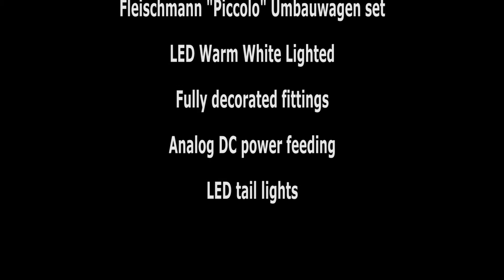Fleishmann Spur N Umbau-Wagen (DB) Dreiachswagen, Bauart 3yg(e) mit LED Beleuchtung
Fleischmann Piccolo N Scale Fully decorated and lighted with LEDs and tail light